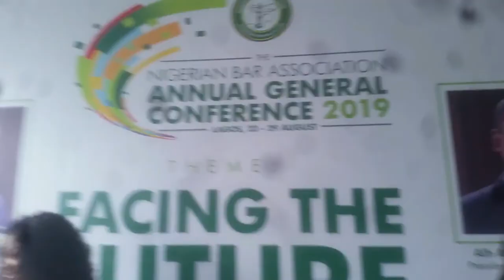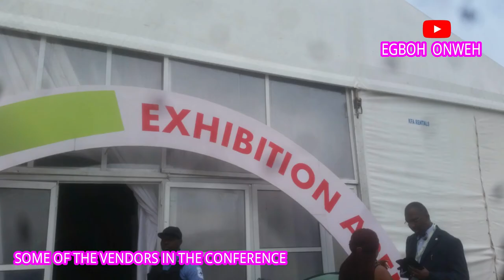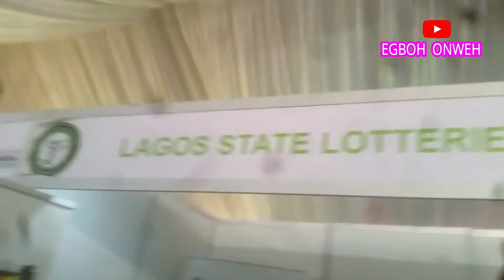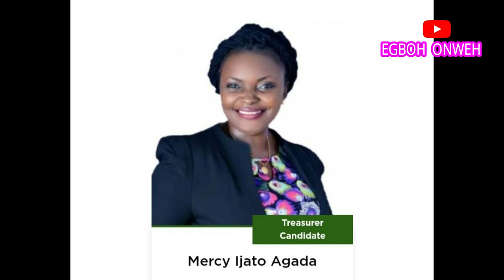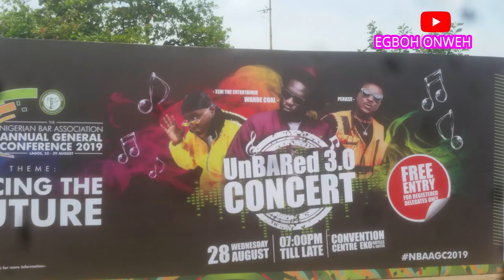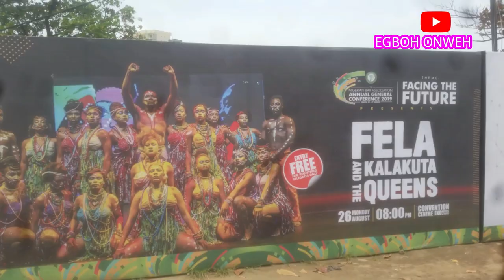NIGERIAN LAWYERS/LAW AND ENTERTAINMENT/NIGERIA LAWYERS WHO ARE CELEBRITIRIES /FALZ/ TENI/ OLUMIDE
Watch Nigerian Lawyers in Nigerian Bar Association Conference 2019, the Nigerian lawyers who are celebrities ,the various candidates for the NBA Election in 2020, the various issues discussed in the Conference, the various lawyers in the entertainment world,fashion,beauty, acting, arts,music ,etc. and Falz, Fela, Teni, Funke akindele, ,Peruzzi, TaraDurotoye, Terraculture

egboh onweh
NBA decides 2020
Julius Oladele Adesina
MoukaAlexander Nduka
Entertainment lawyers
kingofboys 2
House21TV
NigerianBarAssociationElection2020
OhagbaOkey Leo
EbukaObi- Uchendu
bbnaija2020